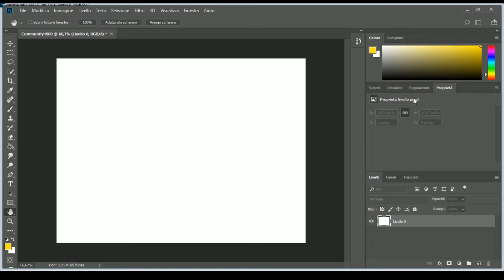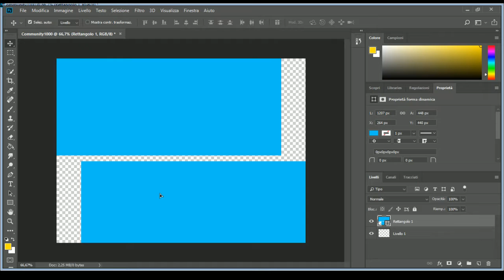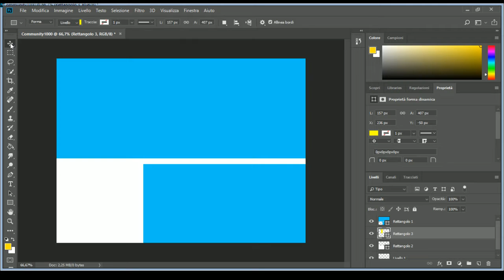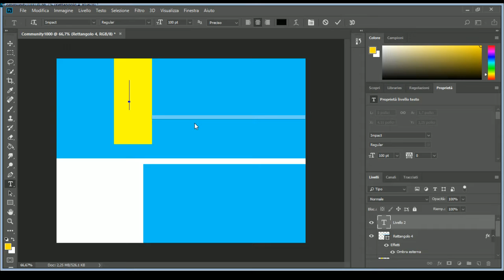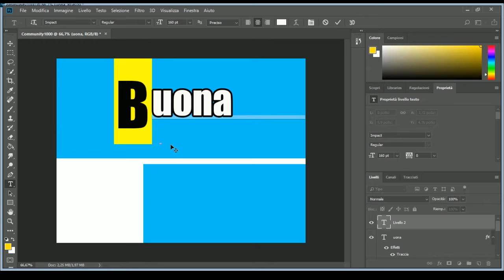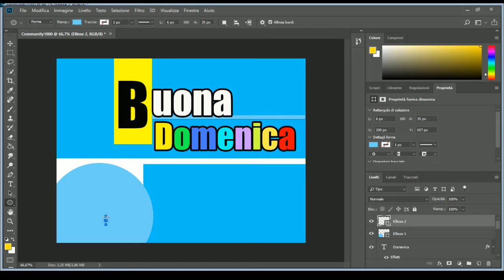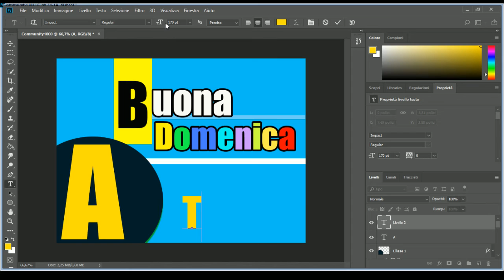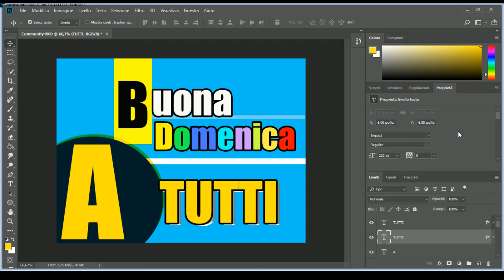BUONA DOMENICA A TUTTI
stopcovid19 BUONA DOMENICA A TUTTI =)